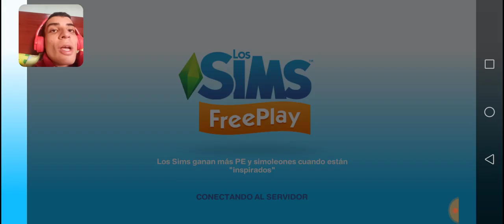PRIMERA VEZ QUÉ JUEGO LOS SIMS FREE PLAY Y LES MUESTRO MÍ MANSIÓN Y HACEMOS LA MISIÓN DE GANAPAN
DALE LIKE Y SUSCRIBIRTE Y HOY EN ESTÉ VÍDEO LES TRAIGO POR PRIMERA VEZ QUÉ JUEGO LOS SIMS FREE PLAY EN MÓVIL DONDE LES MUESTRO MÍ MANSIÓN Y EN DONDE HACEMOS LA MISIÓN DE GANAPAN EN EL CANAL QUÉ LO TRAIGO POR PRIMERA VEZ Y TAMBIÉN QUÉ ESTÉ VIERNES VOY A SUBIR UN VÍDEO DE MARIO KART DE CARRERAS NUEVO QUÉ ES DE MÓVIL Y TAMBIÉN ESTÉ DOMINGO UN VÍDEO DE CALL OF DUTY Y TAMBIÉN CHICOS NO OLVIDEN QUÉ LA OTRA SEMANA VOY A SUBIR DOS DIRECTOS ESPECIALES DE NAVIDAD Y TRES VÍDEOS ESPECIALES DE NAVIDAD Y TAMBIÉN CHICOS QUERÍA DESEARLES Y DECIRLES QUÉ PASEN UNA FELIZ NAVIDAD Y UN PROSPERO AÑO NUEVO 2020 Y AHORA SI SERA HASTA UN PROXIMO VÍDEO CHAUU...